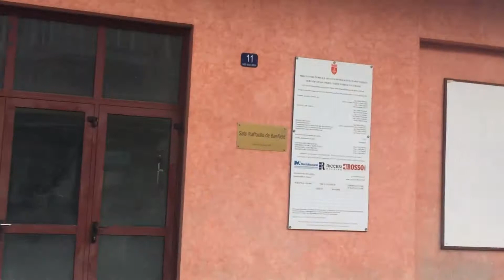A SPECIAL TIME IN TRIESTE SO LOVELY ROAMING AROUND | PARADISE CITY OF TRIESTE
Hey everyone, I am here in Trieste to visit my daughter who goes to the University of Trieste. I take advantage of roaming around and enjoying the beauty of the place. I am so lucky also to come over here during the days of huge preparation of the Barcolana 2019.

Best Places To Visit Solo Traveler